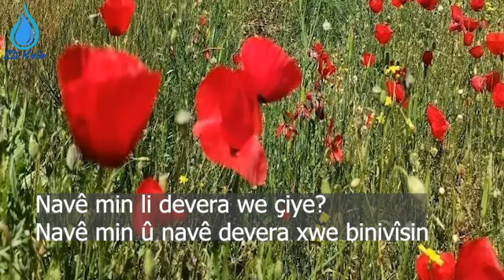Navê min li devera we çi ye ??Navê min û navê devera xwe binivîsin